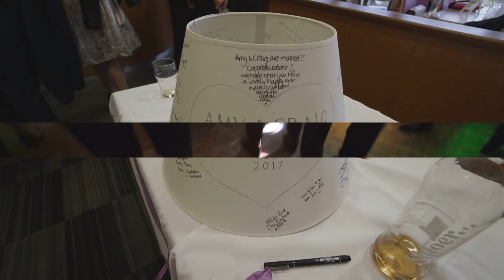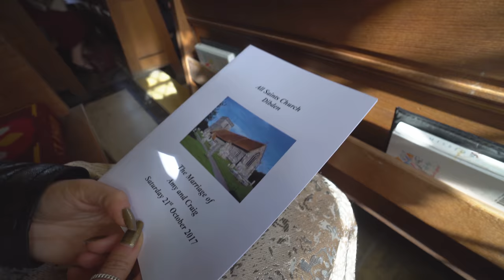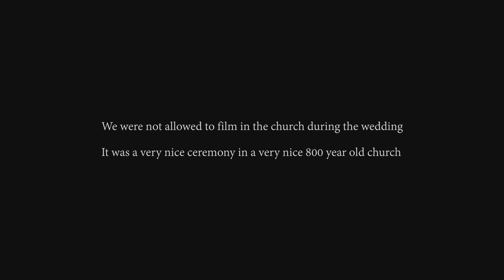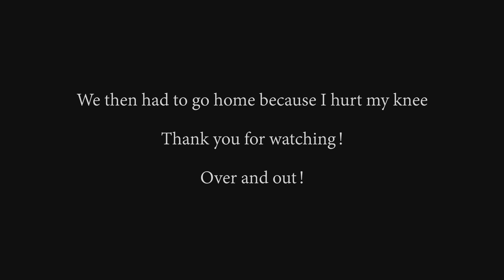The best wedding 2017 [4k]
This is the best wedding I have been to this year.  We went to my friends wedding at Hythe near Southampton at weekend.  Great wedding day and great bestman speeches